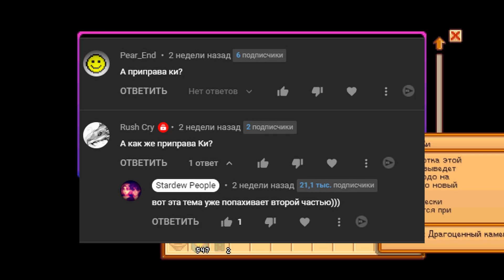ЛУЧШАЯ сборка блюд на Удачу в Stardew valley 1.5 // Максимум удачи часть 2